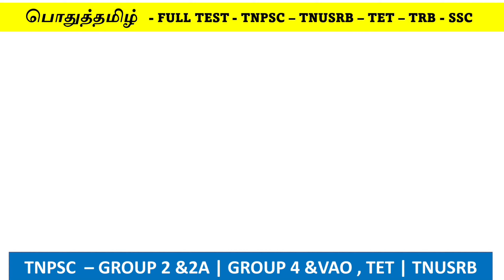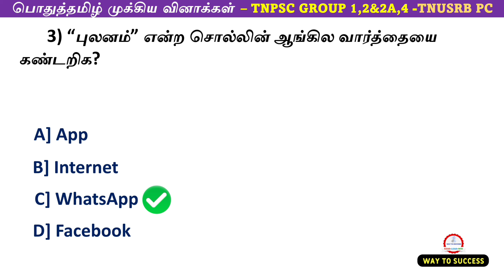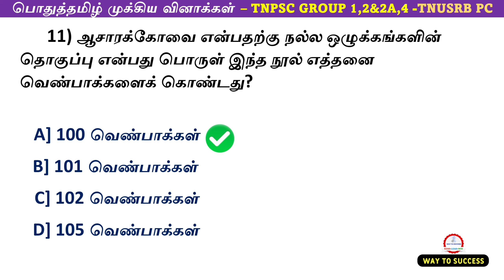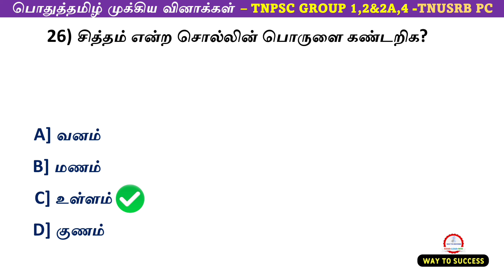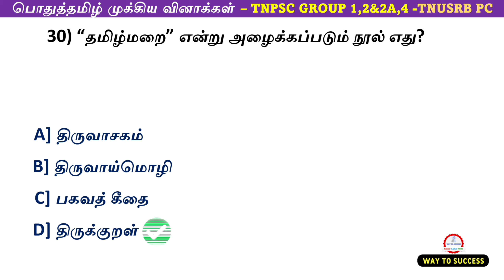General Tamil Full Test | Old Book & New Book | tnpsc | tnusrb | tet | trb | pgtrb | Railway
Previous Year Question Paper Lesson Wise Full Test: PREVIOUS YEAR TNPSC QUESTIONS {GROUP 1,2&2A,4} FULL TEST

🔰 Education Channel Only 🔰
👉tnpsc preparation,
👉tnpsc group 4 exam date 2022,
👉tnpsc maths,
👉tnpsc exam,
👉tnpsc academy,
👉tnpsc aptitude,
👉tnpsc achievers,
👉tnpsc buddies,
👉tnpsc books,
👉tnpsc beginners,
👉tnpsc channel,
👉tnpsc coaching,